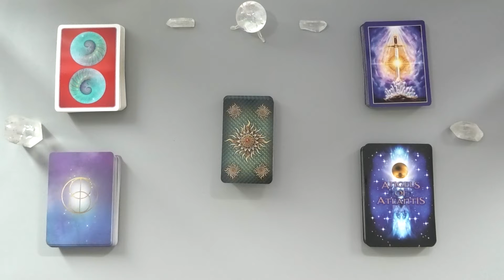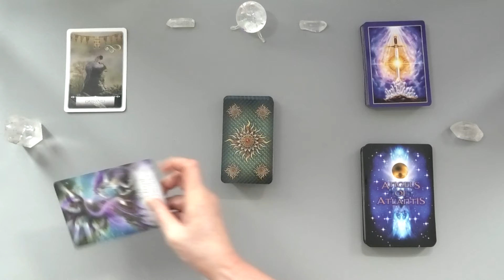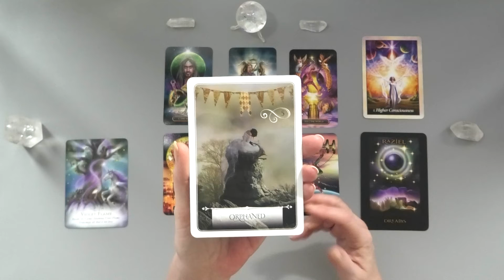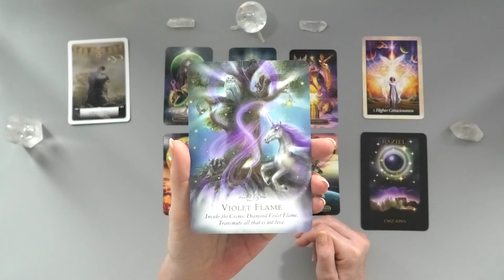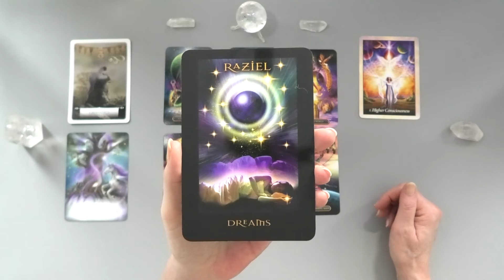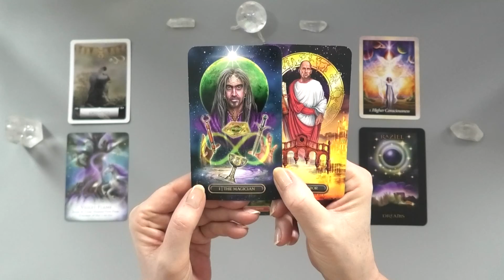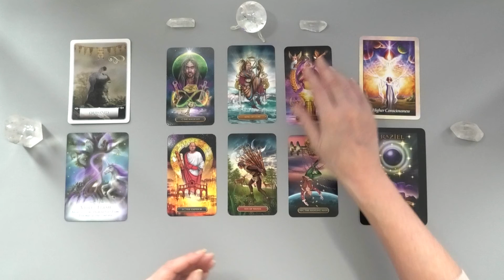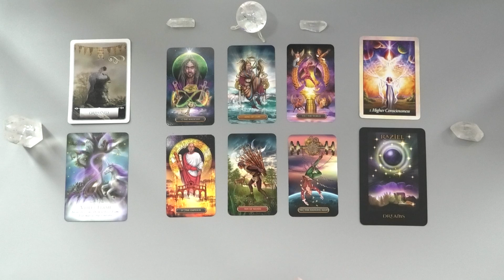WEEKLY ENERGY FORECAST FOR THE COLLECTIVE 7 MARCH 2022 (with free giveaway)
WEEKLY TAROT SCHEDULE - (posted the week before)
MONDAY - Weekly Energy for the COLLECTIVE
TUESDAY - Aries, Taurus, Gemini
WEDNESDAY - Cancer, Leo, Virgo
THURSDAY - Libra, Scorpio, Sagittarius
FRIDAY - Capricorn, Aquarius, Pisces

STAY SAFE - I do not have instagram, wassap or ever contact anyone about having a reading. All sessions with me are booked by you, directly, via my secure website.

I will pick one lucky winner at random each Monday.
NB - Please state which one you want, eg, 2022 love or general reading for which sign (there are 12) ; Hypnosis - there are 13 to chose from; Unlock your Block - there are 8 to chose from; etc. Links to my download products for you to choose which one you would like to win are Good luck!

ABOUT ME...